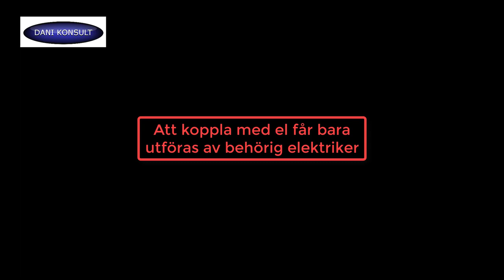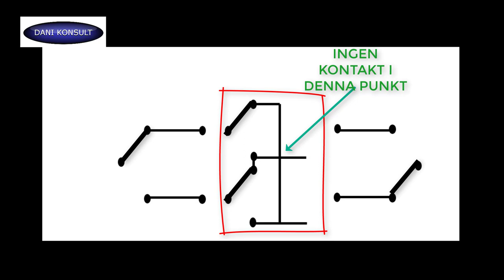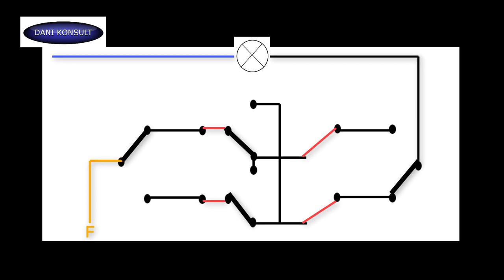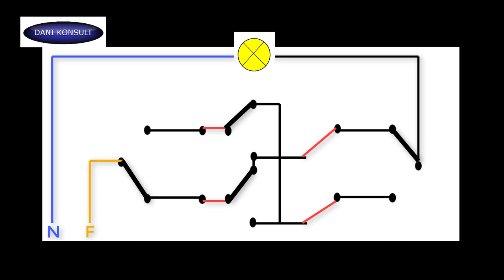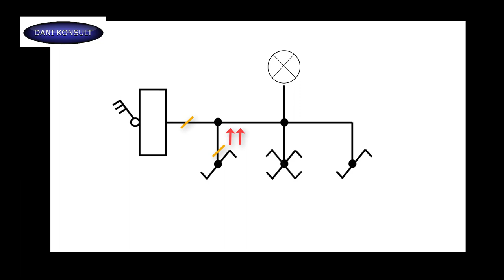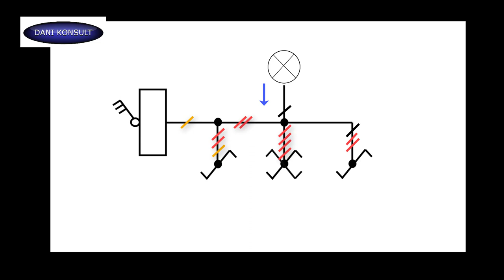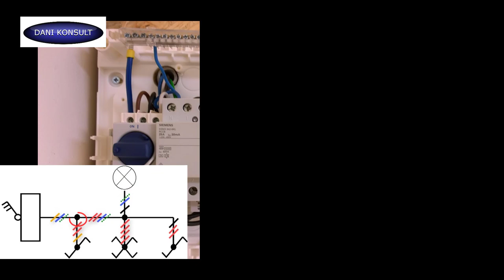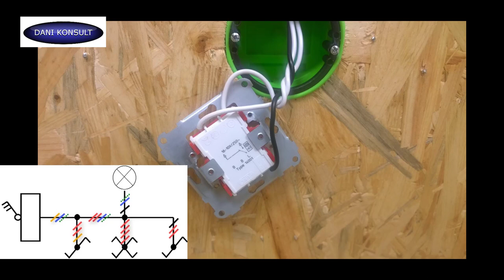Inkoppling Trapp korsbrytare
Grundläggande kunskap att koppla en trappkors funktion